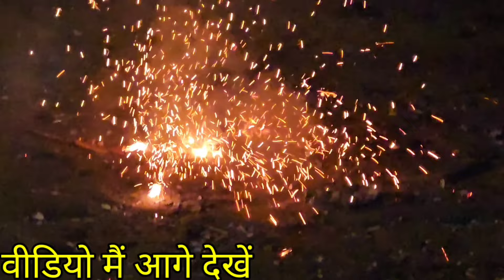भगवान श्री राम जी के अयोध्या आने की खुशी मैं मनाई हमारे पूरे गांव ने दीपावली || किया रात भर जागरण